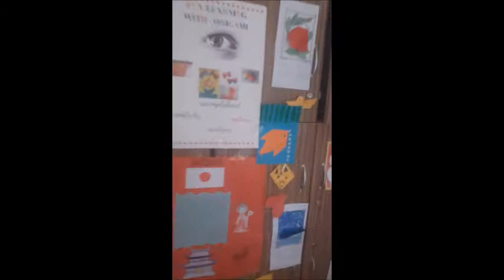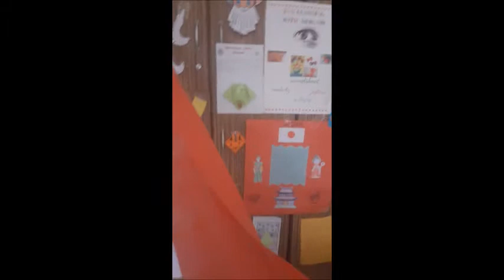Fun learning with origami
Student' project evaluations